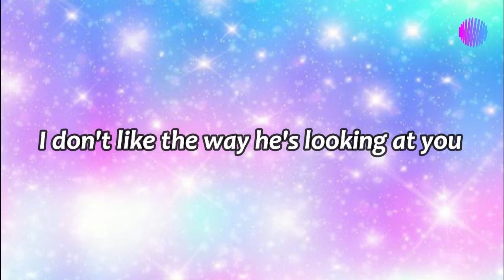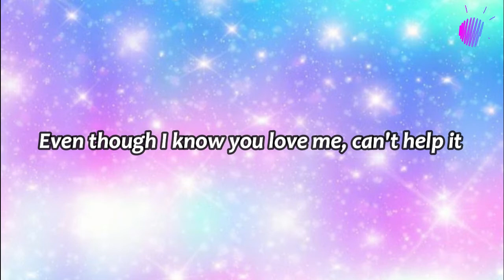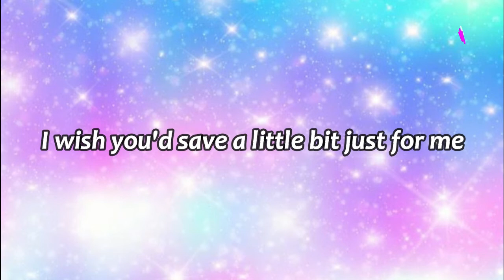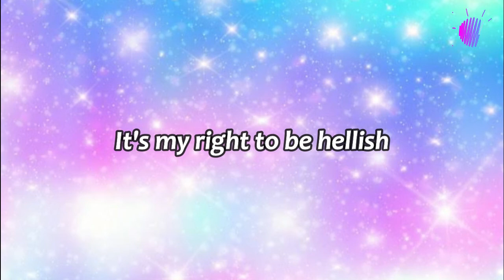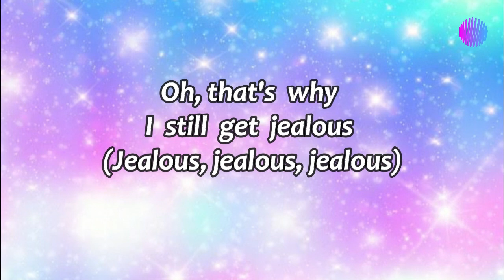Nick Jonas - Jealous Lyrics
Picture/Background : Google